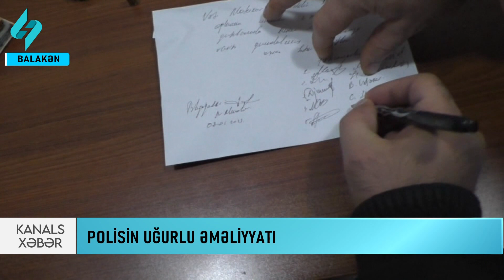Polisin uğurlu əməliyyatı... | Kanal S Xəbər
Balakən Rayon Polis Şöbəsinin əməkdaşları tərəfindən narkotik vasitələrin qanunsuz dövriyyəsi ilə məşğul olan və üzərində odlu silah gəzdirən şəxslərə qarşı əməliyyat keçirilib. Rayonun Qullar kənd sakini, əvvəllər dəfələrlə məhkum olunmuş Asluddin Motuxovun üzərində odlu silah gəzdirməsi barədə şöbəyə əməliyyat məlumatı daxil olub. Keçirilmiş tədbir nəticəsində o, şübhəli şəxs qismində saxlanılıb. Şəxsi axtarış zamanı keçmiş məhkumdan “PM” markalı tapança, həmin silaha məxsus sandıqça və patron, eləcə də narkotik vasitə olan marixuana aşkarlanıb. Asluddin Motuxov ifadəsində tapançanı təxminən 2 ay əvvəl balıq ovuna gedərkən çayın kənarından tapdığını, lakin polisə təhvil verməyərək özündə saxladığını bildirib. Polis əməkdaşları tərəfindən keçirilən digər əməliyyatlar nəticəsində isə rayon ərazisində narkotik vasitələrin satışı ilə məşğul olan Samiddin Quliyev, Fərid Layıcov və Habil Butdayev tutulub.Üzərlərinə keçirilən baxış zamanı onlardan heroin və marixuana aşkar edilərək götürülüb. Faktlarla bağlı cinayət işi başlanılıb, əməliyyat-istintaq tədbirləri davam etdirilir.